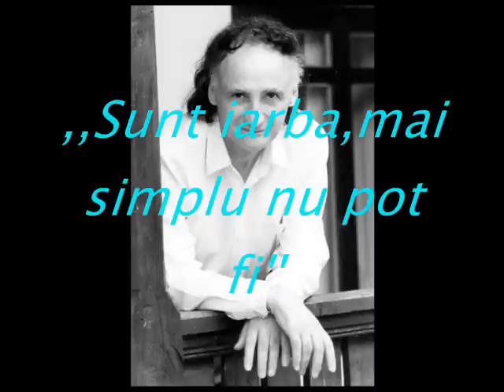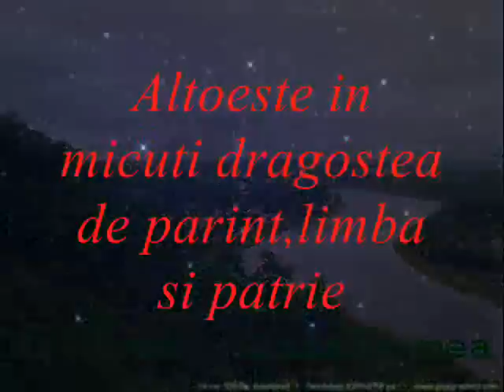Copilaria in creatia lui Grigore Vieru